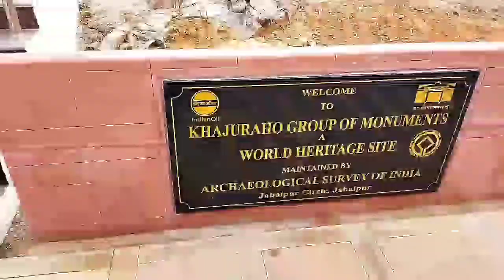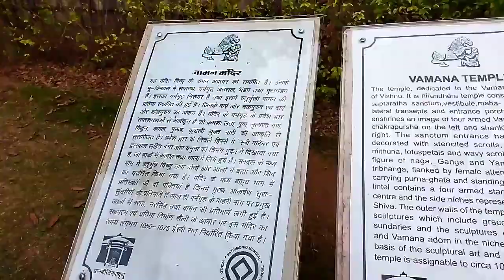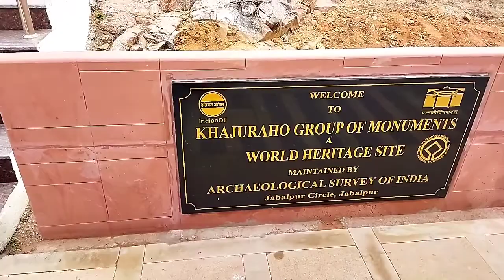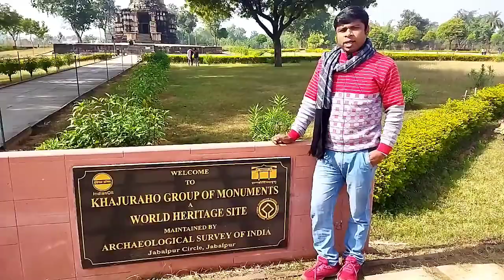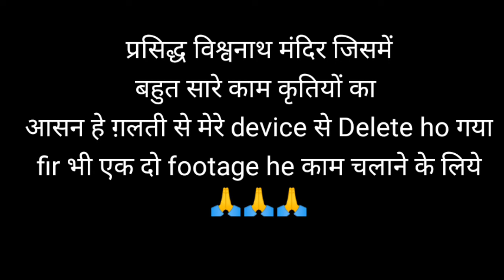रहस्य से भरी खजुराहो मंदिर by Krishna Debnath |KD travel vlogs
खजुराहो मंदिरों का rahesya janiye mere sath Krishna Debnath KD travel vlogs k taraf se